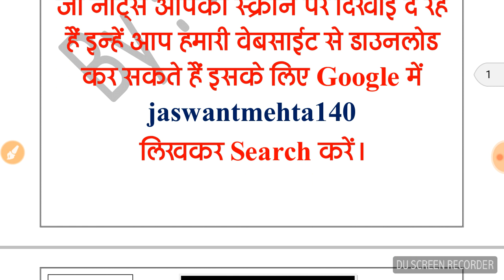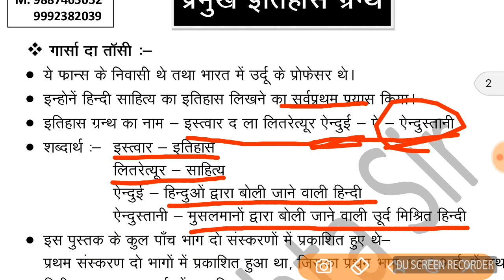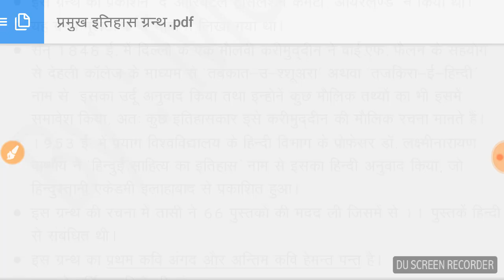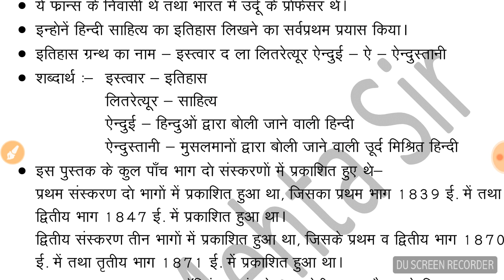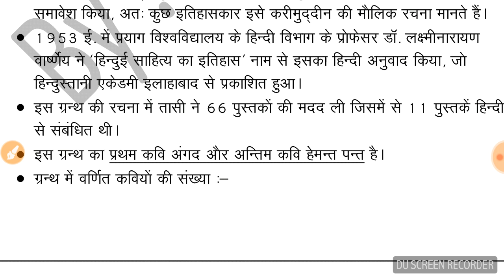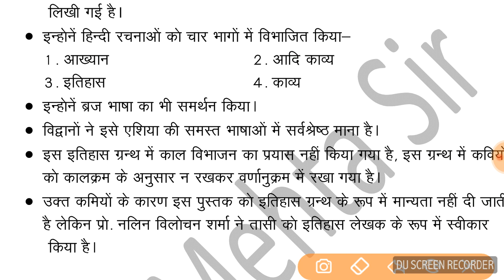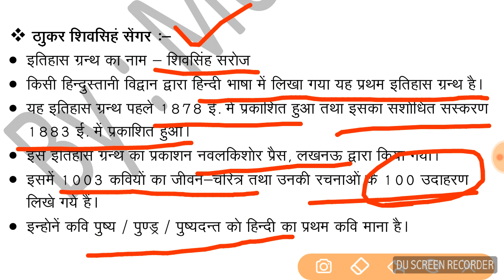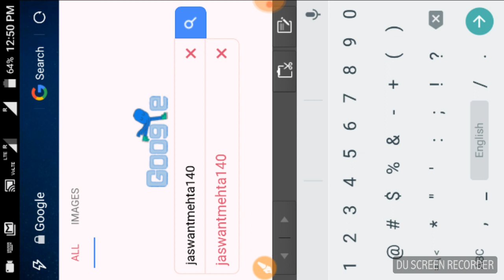Day - 2 हिन्दी साहित्य का इतिहास - प्रमुख इतिहास ग्रन्थ